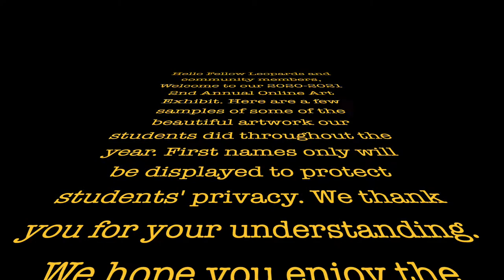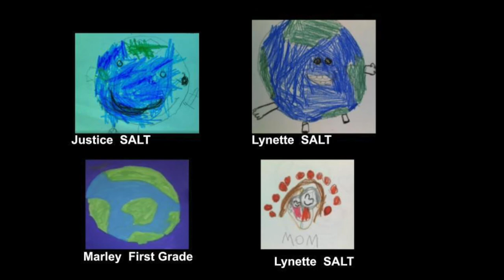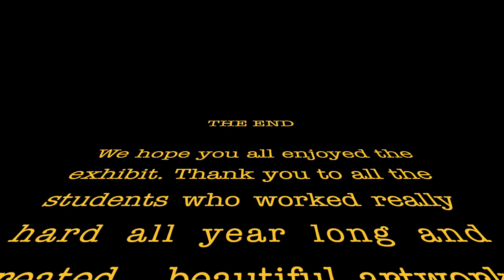2020-21 Mesa Vista Online Art Exhibit